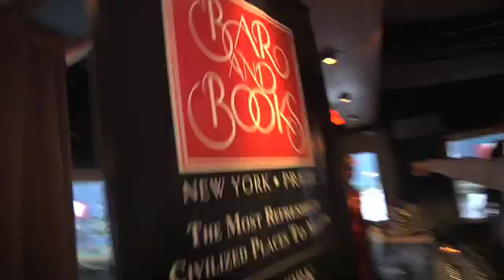Single Malt Whisky Tasting & Dinner Cruise